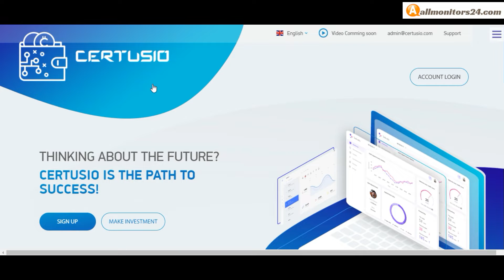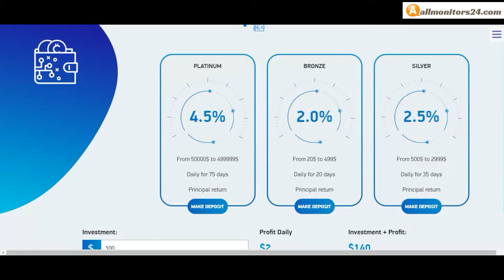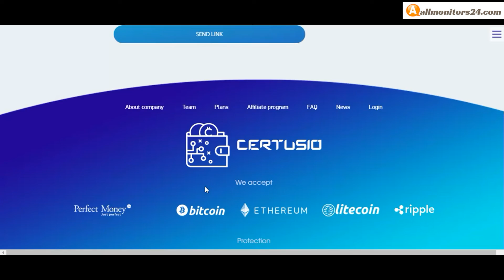Certusio.com , Reviews Scam Or Paying ?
Allmonitors24.com help you to find  check website is paying or a scam be safe  more info,certusio.com , visit this link